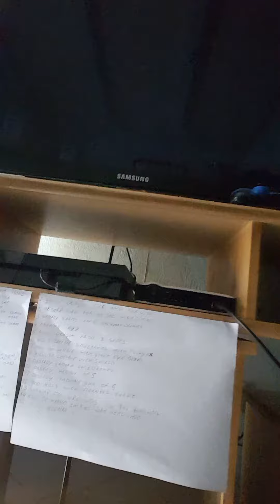My new gaming setup